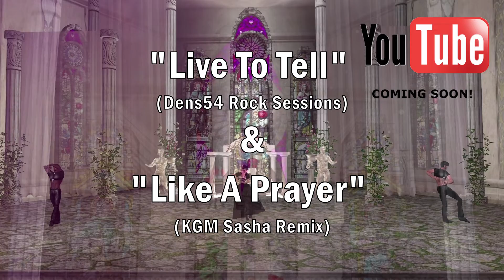Teaser - Madonna "The Virtual History Tour"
Sunday September 25th, on Youtube, the video of "Madonna : The Virtual History Tour", "Live To Tell / Like A Prayer" will be released !